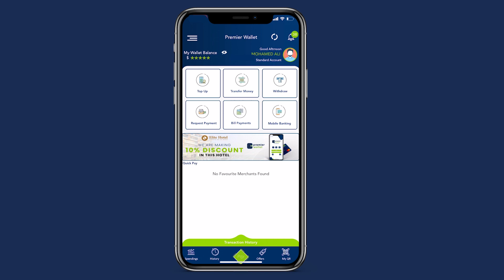Sidew Madaxweyne Xasan Sheekh loogusoo dhaweeyey gobolka Hiiran oo uu maanta tagay?